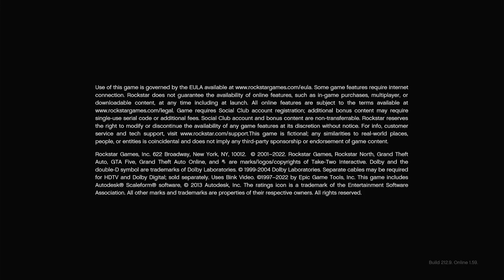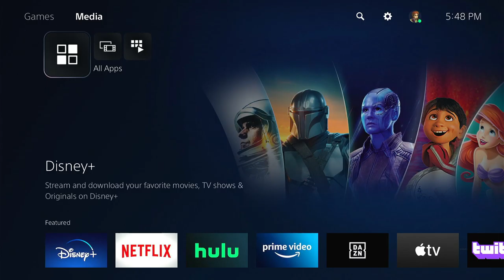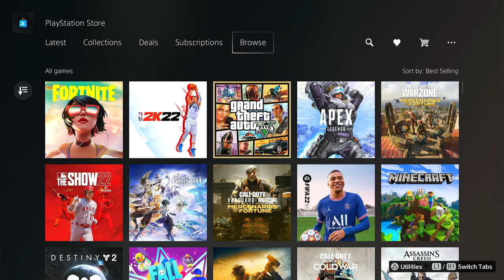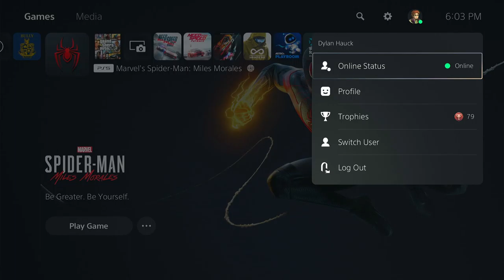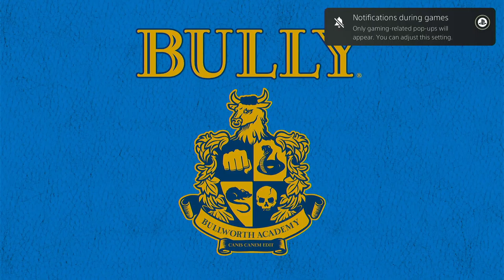To Battle or not to battle|Spiderman Miles Morales part 1 + Bully